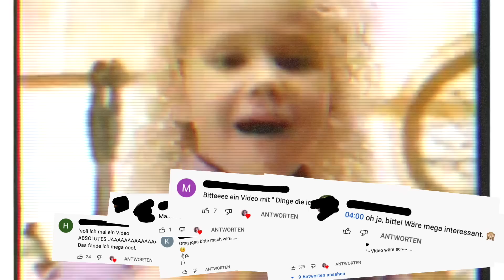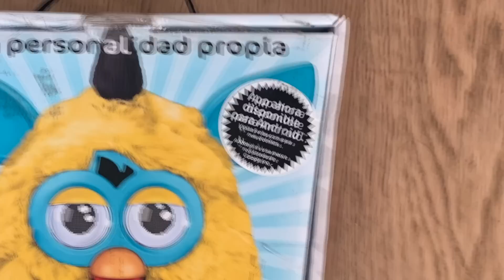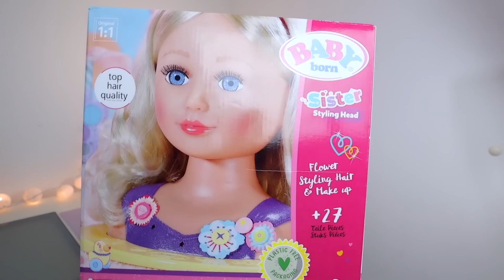Ich teste VERBOTENE Spielzeuge der 90er...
↬ NEUER VLOG aufm 2. KANAL
Ich teste verbotene Spielzeuge der 90er und 2000er Jahre, die ich nie haben durfte... Ich schenke mir sozusagen meine unerfüllten Kindheitsträume haha

Fenster Kletterer’
Skip it’
Baby Born Sister’

Huch, was ist da denn für eine Szene drinnen gelandet? Hahah